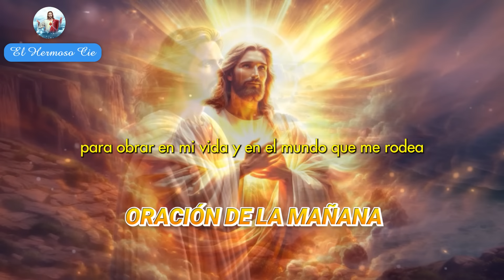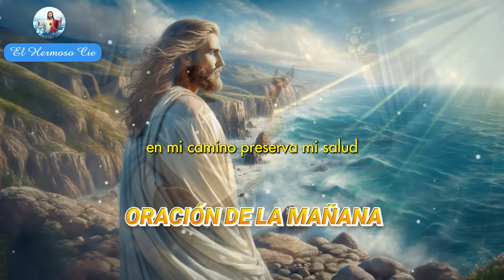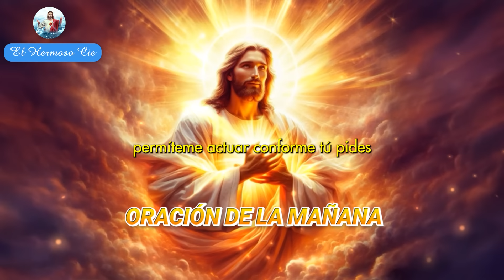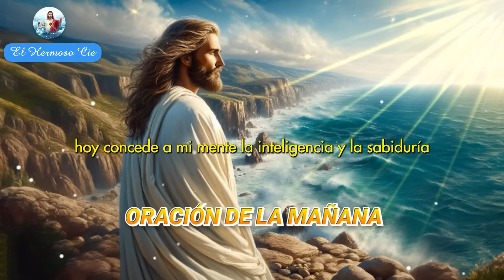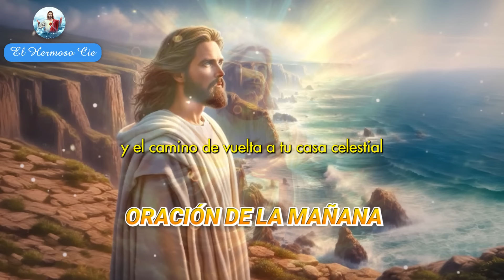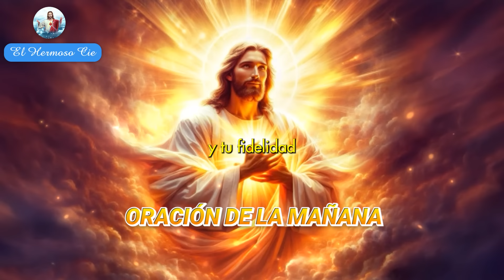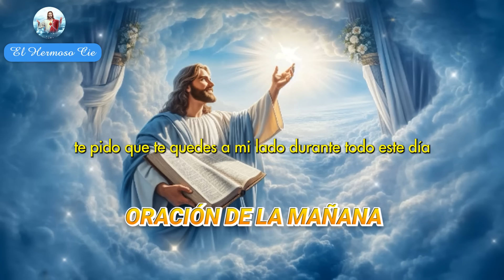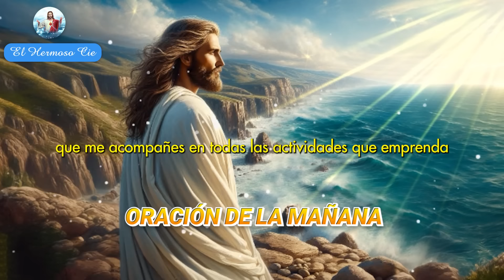🔴Oración De La Mañana De Hoy |Oración para comenzar el día con el ánimo arriba y que todo salga bien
Esta oración poderosa me ha permitido tocar el Cielo, donde la abundancia, la paz y la armonía son infinitas. Desde que la hago cada mañana, mi vida ha cambiado increíblemente. Pruébala y deja que Dios transforme tu vida también.